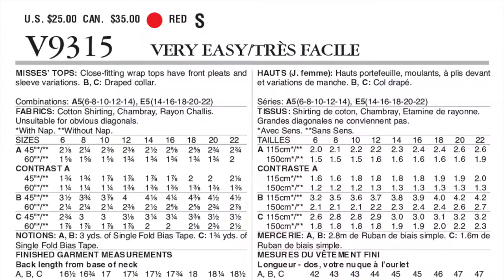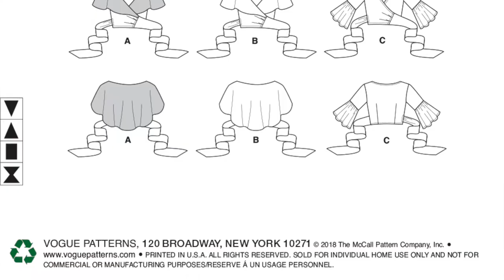Vogue 9315 sewalong | CocoZini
Vogue 9315 Crop top sew along with few moderations.